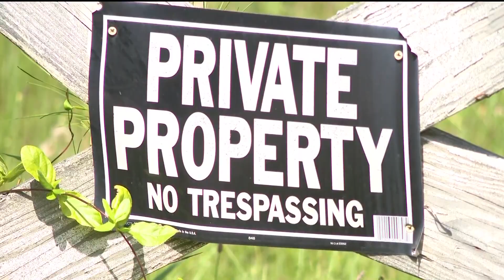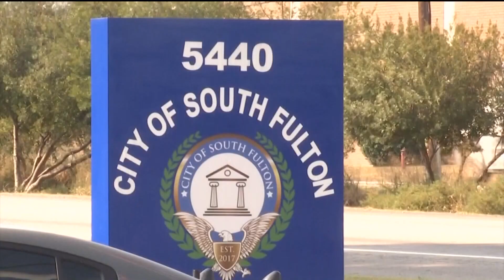Residents rally around City of South Fulton Mayor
We have new details as the City of South Fulton's Mayor faces charges or trespassing and burglary.